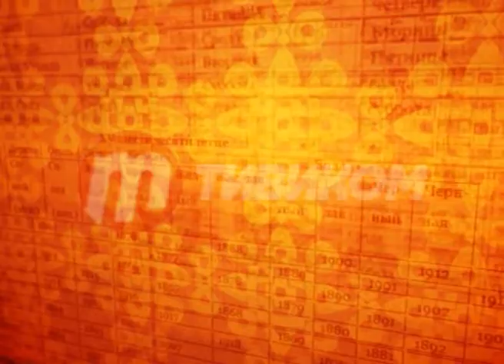Зурхай 21 июня